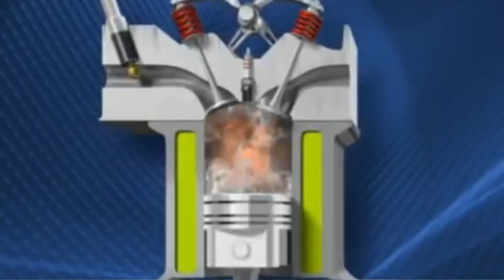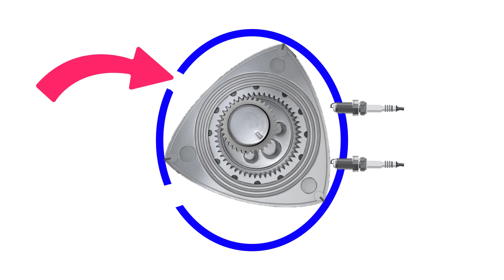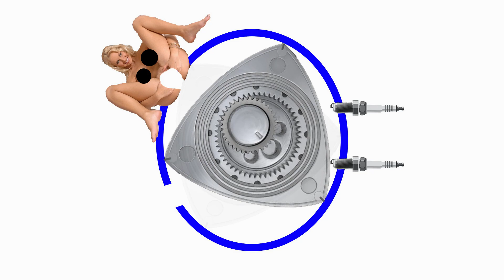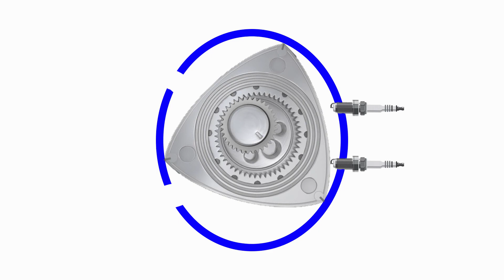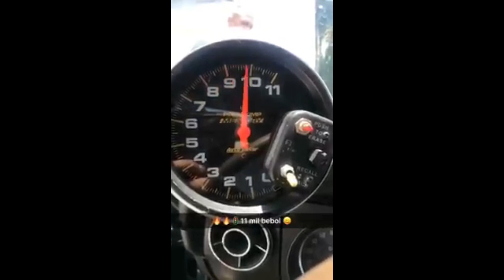MOTOR ROTATIVO | EXPLICACIÓN A PRUEBA DE IDIOTAS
¡VE CON AB WHEELS Y CAMBIA PARA SIEMPRE EL ESTILO DE TU AUTO!:
Av. Canadá #346/#350 - La Victoria , LIMA, PERÚ
TLF 📲 DELIVERY Y ENVÍOS A TODO EL PERÚ: 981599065
HORARIO DE ATENCIÓN: DE 9 A.M. A 8 P.M.

CONTACTO MARKETING: (solo MARKETING, YO NO manejo este correo y la persona que lo atiende sabe lo mismo que tu de autos, osea nada.)